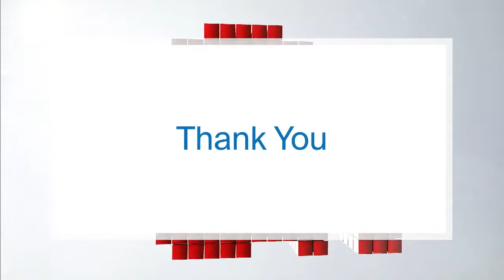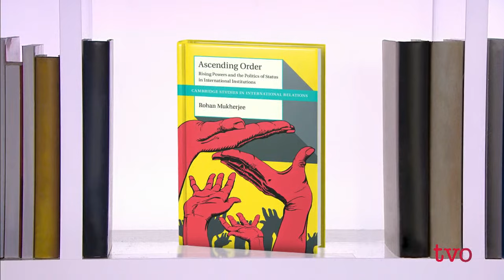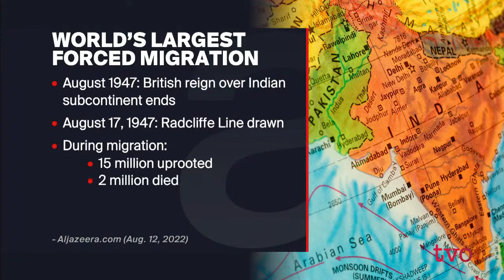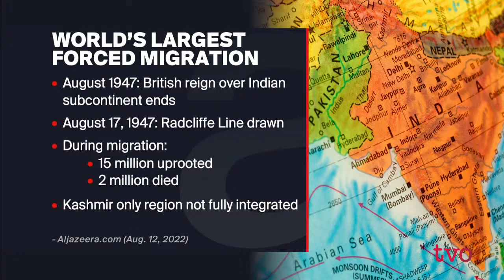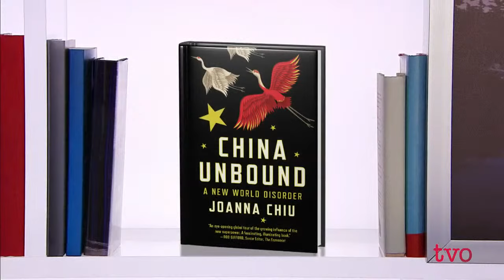India and Pakistan, 75 Years After Partition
Where do the neighbouring nations stand today and how can they find more common ground? Then, why China’s economy – the world’s second largest – in trouble?